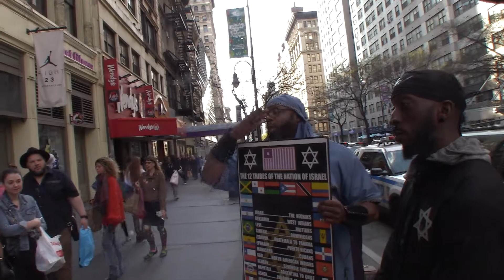14TH. ST. ISRAELITES (DO YOU HATE US OR THE TRUTH?) PT.7